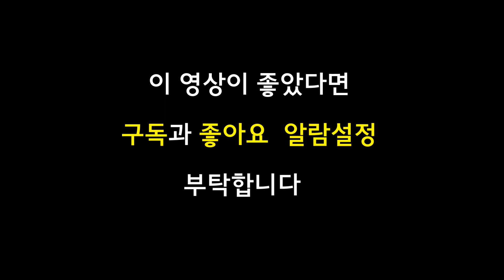[할리데이비슨 타는 캐나다 바이커 크리스] 5월 마지막 일요일 라이딩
며칠  봄을  부르는  비가  오더니  기온도  많이  올라가고
비온뒤의  맑은 하늘이  너무 좋아서  집에  있을수가  없었습니다
추운지역에  살다 보니  이런 봄날이  너무도 반갑고  귀합니다

음원 :📢BGM
➤Track - BoyPanda X Raddix -  She

할리데이비슨 헤리테이지클라식
Lac la Biche
Sir Winston Churchill Provincial Park